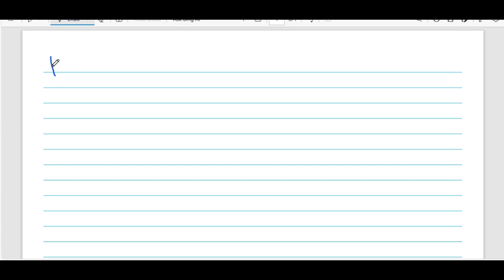Practice of VSEPR THEORY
i m notebook
i am notebook
vsepr theory
geometry of molecules
molecular geometry
vsepr theory and molecular geometry
vsepr practice problems
vsepr model
vsepr shapes
vsepr chart
vsepr chemistry
tetrahedral
vsepr video
vsepr bond angles
vsepr shapes and angles
vsepr geometry
linear
bent
trigonal pyramidal
octahedral
trigonal bipyramidal
vsepr theory practice problems
molecular shape
trigonal planar
trigonal planer
molecular shapes